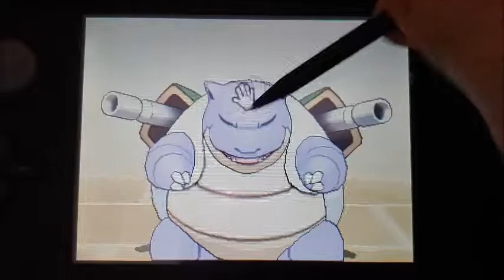My Shiny Blastoise! (80 Friend Safari) :)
Hi, I went looking around in one of my Friend Safari and I found and caught a shiny Wartorle and evolved into a shiny Blastoise! She looks very awesome as a shiny, like a super fighting turtle ready too take on a whole army, especially in her Mega Evolution form!